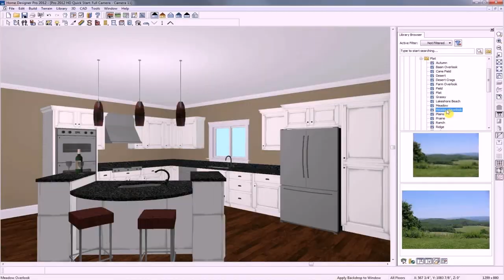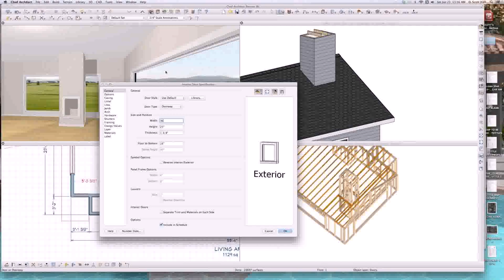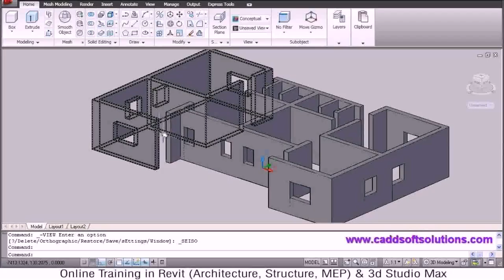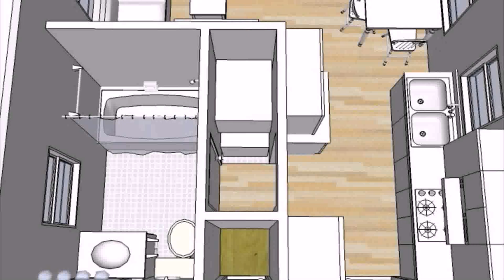Buy Car NY 5% DP